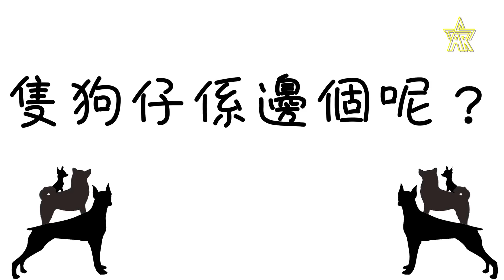【羞恥PLAY無碼流出】星級喪計 #20《我做主人。你做狗！》＠諧星組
IG上的諧星組：STARPLAYERS

人類最好既朋友 「狗」 今次我地會不知廉恥既成為人隻人形狗
睇下我地會幾羞恥